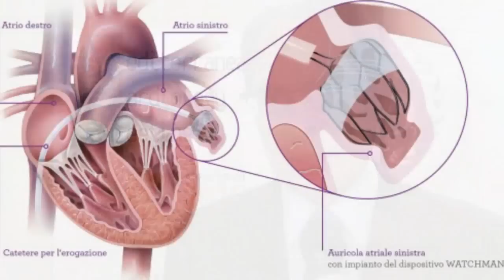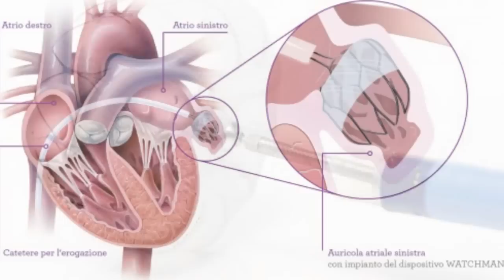Un ombrellino tecnologico chiude un'ansa del cuore per evitare il rischio di ictus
Intervista al Prof. Antonio Raviele, Presidente ALFA – Associazione Lotta alla Fibrillazione Atriale